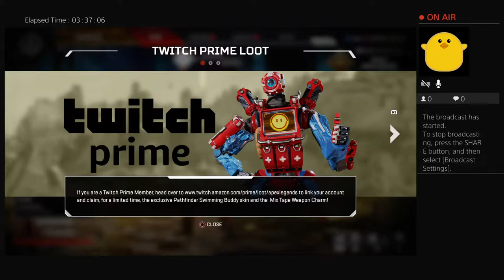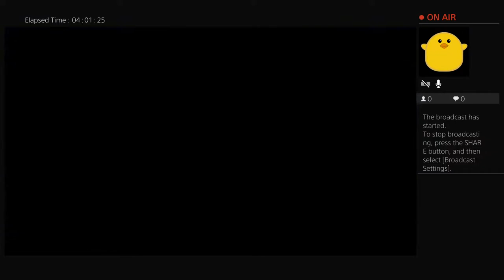apex legends season 5 hacking problems here